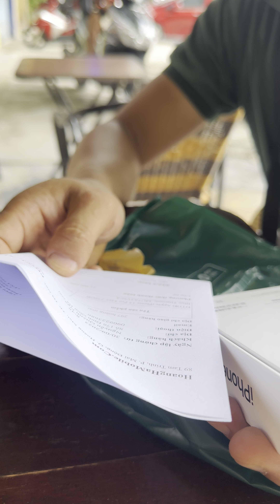Bóc seal 15pro Max Hoàng Hà Mobile